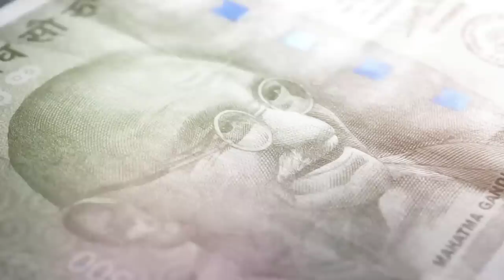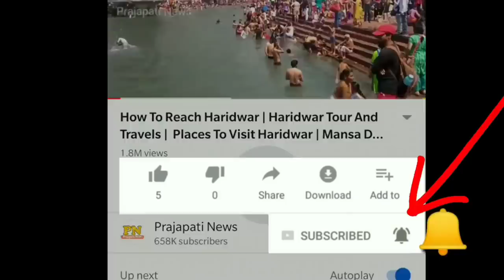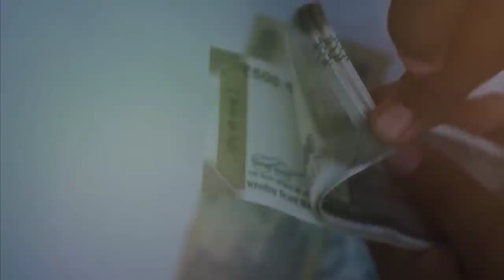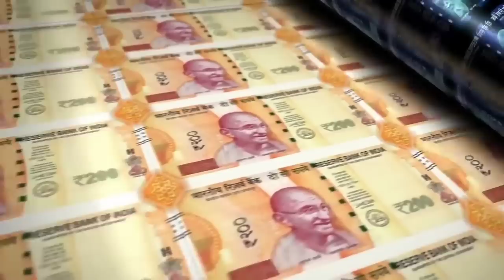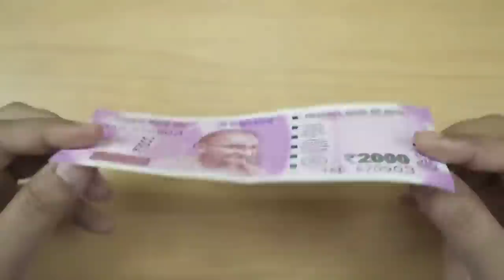भारत में कैसे बनता है 2000 का नोट | How Indian Currency Notes Are Made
bharat me note kaha chapta hai
Note printing video
note printing machine
note kaun chhapta hai
bharat me note kha bante hai

today in this video see about how indian currency notes are made top trending topic in hindi also see bharat me note kaha chapta hai and Note printing video and note printing machine and note kaun chhapta hai

Where are currency notes made in India?
The government owned presses are at Nasik (Western India) and Dewas (Central India). The other two presses are at Mysore (Southern India) and Salboni (Eastern India)

Queries Solved :-
500 ka note kaise banta hai
2000 note news latest hindi
note kaise banta hai
note kaise chape jate hain

How money is made in India?
According to the Reserve Bank of India, notes are printed using 100 per cent cotton. Cotton banknotes are made using a special formula, which are a mix of 75 percent cotton and 25 percent linen. During the printing process, the cotton is mixed with a gelatin adhesive solution that makes them last longer.